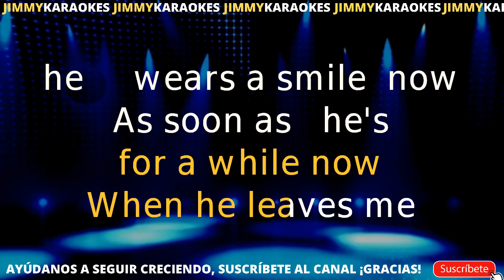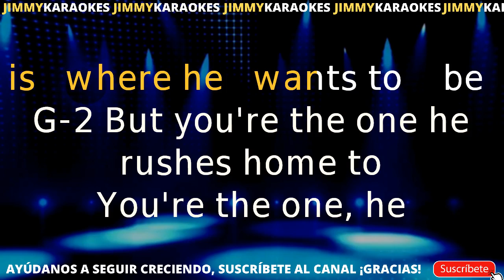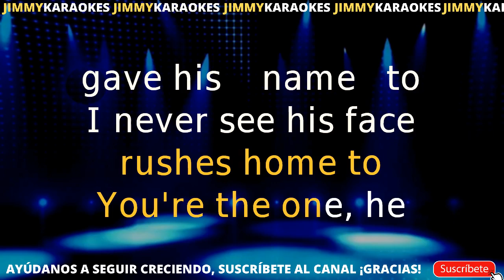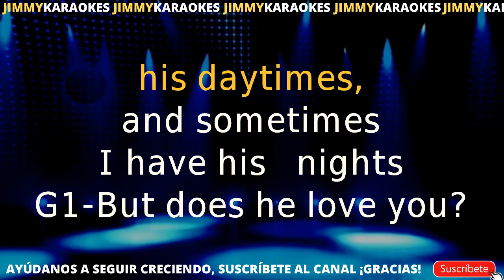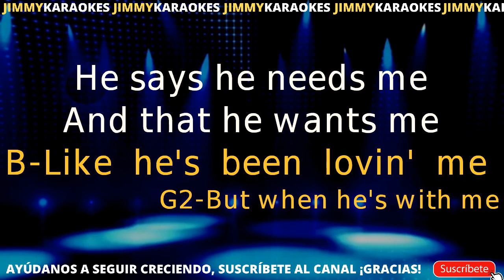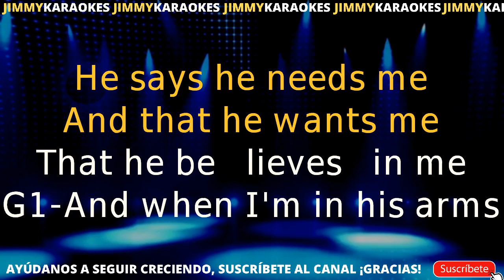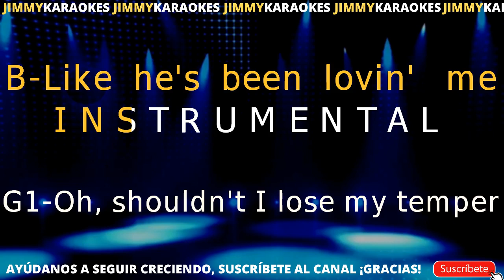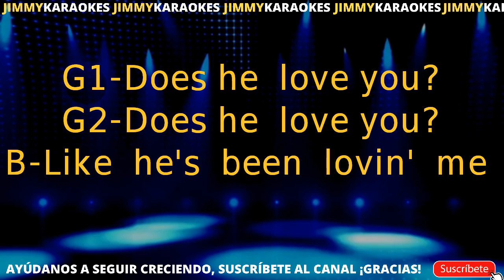Donna Summer Does he love you karaoke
Jimmy